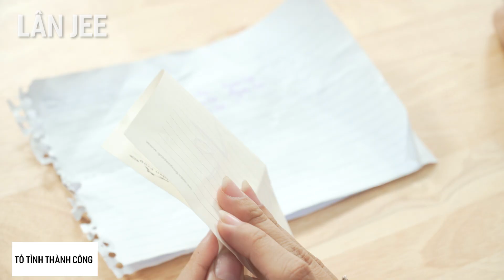ÔNG TRÙM BÀN CUỐI PART 2 | LÂN JEE OFFICIAL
Tụi tôi tuy ngồi cuối nhưng đứng đầu cái bảng kiểm đầu